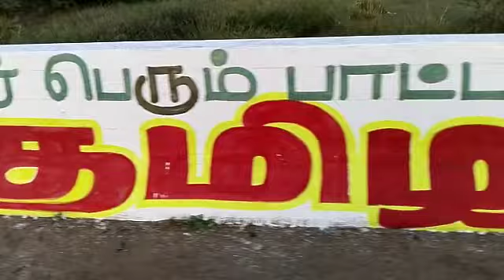தஞ்சை மாவட்டம் பேராவூரணி சட்டமன்ற தொகுதியில் மிகச்சிறப்பான முறையில் சுவர்விளம்பரம் எழுத்தப்பட்டது